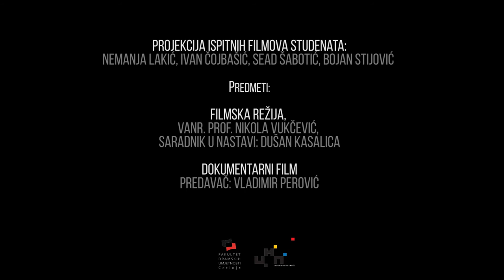CNP, FDU Cetinje Filmska režija, Javna projekcija trailer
Filmska režija FDU Cetinje, generacija 2013/14;
Ispitni filmovi  studenata Filmske i TV režije FDU Cetinje na predmetu Filmska režija; klasa N. Vukčevića, saradnik u nastavi D. Kasalica, predmet Dokumentarni film: Profesor: Vladimir Perović, studenti: Ivan Čojbašić, Sead Šabotić, Bojan Stijović, Nemanja Lakić. Ispitna projekcija: srijeda 25. maj u 20:30, CRNOGORSKO NARODNO POZORISTE, Scena Akademija